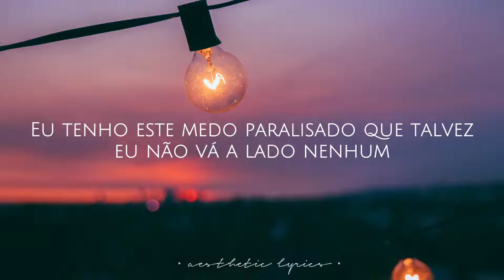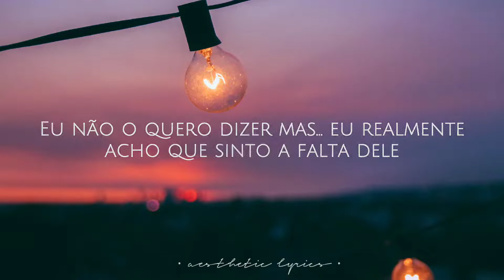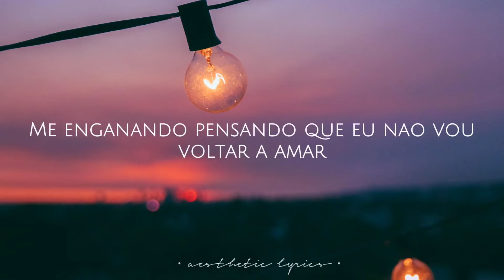Chaotic - Tate McRae (Tradução/legendado)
lyrics 🎵

I have this paralyzing fear that I'll maybe go nowhere
But God forbid me ever admitting I could be scared
And I can't stand my friends right now, we got nothing in common
But being lonely's worse than just having friends that don't care

[Pre-Chorus]
You said it looks like I've been going through hell
How did you know? How could you tell?
Ask me to explain myself, well

[Chorus]
I'm trying my best here to be brutally honest
Nobody said changing would be this exhausting
A foot on the break 'cause it's been making me carsick
How could you blame me? Growing up is chaotic

I am trying my best here to be brutally honest

[Bridge]
And maybe I'm just blowing all this shit up in my head
But I can't help it, no, I can't help it
Fooling myself thinking that I'll never love again
Goddamn I felt it, I really felt it
Maybe I'm just blowing all this shit up in my head
Spending too much time on things I know that I'll forget
But damn I felt it

[Outro]
Nobody said changing could be this exhausting
A foot on the break 'cause it's making me carsick
How could you blame me?

[Verse 2]
Don't wanna say it but I really think that I miss him
It might seem stupid but I still look through all of our texts
Who knew that wanting someonе could ever make mе this desperate
Don't think I'll do that again, no

[Pre-Chorus]
You ask me to explain myself, well

Tate McRae - chaotic